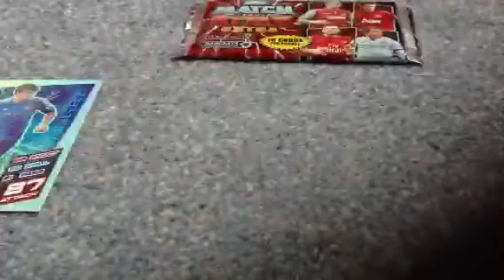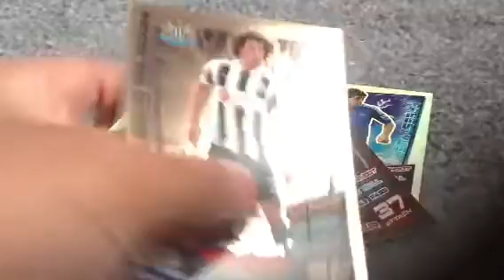Match attax extra pack opening